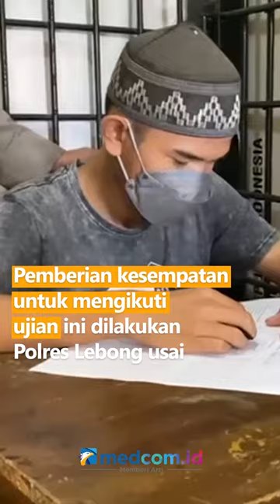TERLIBAT PIDANA, SEORANG PELAJAR TERPAKSA MENGIKUTI UJIAN SEKOLAH DI TAHANAN POLISI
Seorang pelajar di Kabupaten Lebong, Bengkulu terpaksa mengikuti ujian semester ganjil di ruang tahanan polisi. Sebelumnya, oknum pelajar tersebut terpaksa berurusan dengan polisi karena terlibat kasus pencurian.

Pemberian kesempatan untuk mengikuti ujian ini dilakukan Polres Lebong usai menerima permohonan dari pihak sekolah. Kapolres Lebong AKBP Awilzan mengatakan pihaknya tetap memberikan hak-hak meneruskan pendidikan meski pelaku berada di dalam tahanan, sebagai bentuk dukungan agar pelajar yang terlibat pidana tetap dapat meneruskan sekolah.